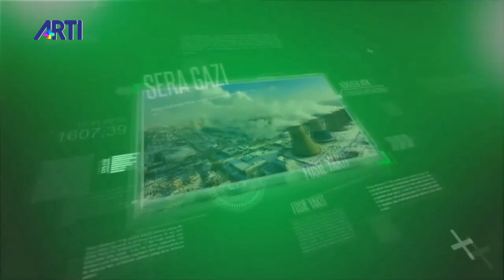Türkiye'nin Karbonsuzlaşma Yol Haritası | Pelin Cengiz ile Ekolojik Odak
3pelincengiz